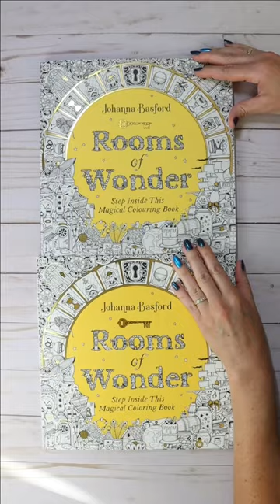Rooms of Wonder: UK vs US Edition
Rooms of Wonder US Edition released today! Curious what the differences between this one and the UK version are?